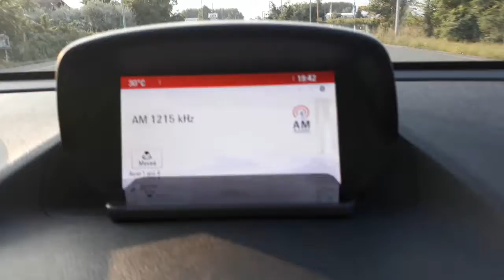1215kHZ 04/08/2018 ΑΚΟΥΣΤΗΚΕ ΣΤΗΝ ΠΕΡΙΟΧΗ ΑΛΜΩΠΙΑΣ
1215kHZ 04/08/2018 ΑΚΟΥΣΤΗΚΕ ΣΤΗΝ ΠΕΡΙΟΧΗ ΑΛΜΩΠΙΑΣ